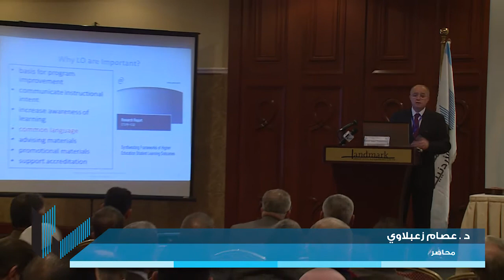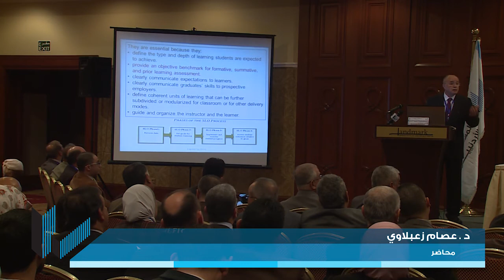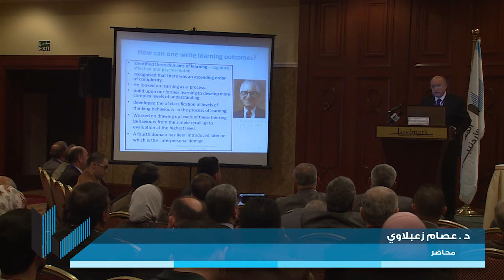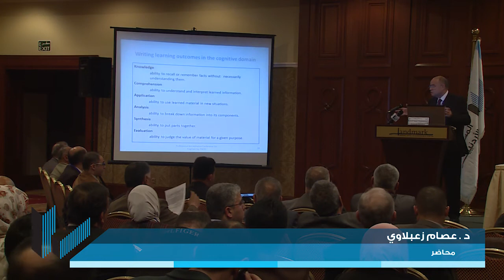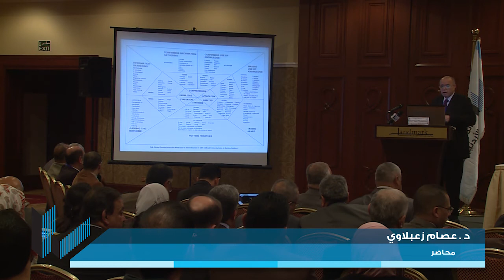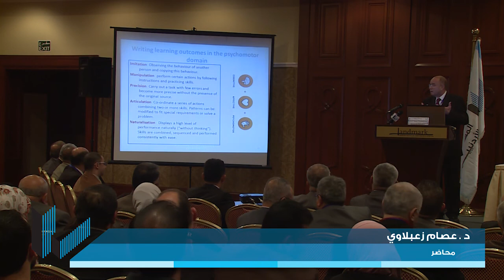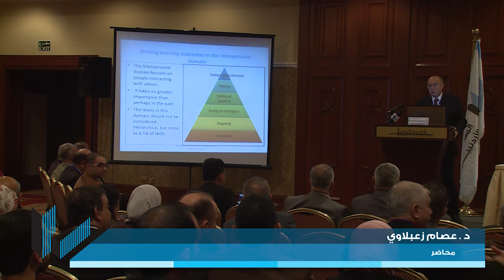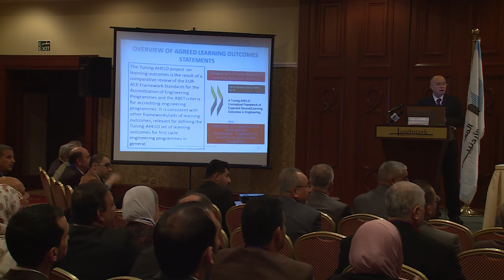كلمة أ.د. عصام زعبلاوي, مؤتمر التأهيل والاعتماد الهندسي 25/3/2015 فندق اللاندمارك